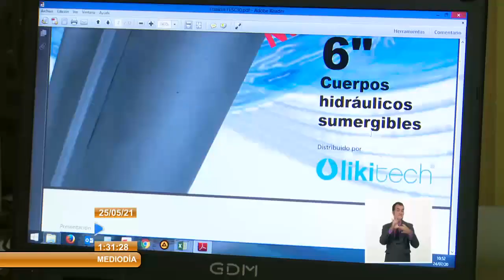Denuncian afectaciones del bloqueo al sistema de acueducto en Cuba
El 99 % del abasto de Agua potable en Cuba, es asumido por Sistemas de Acueductos. Las medidas y prohibiciones del Bloqueo económico, financiero y comercial de EstadosUnidos, recrudecidas en tiempos de pandemia, impiden el acceso a tecnologías de bombeo eficientes y obstaculizan el mejoramiento de servicios básicos a la población y a la economía.